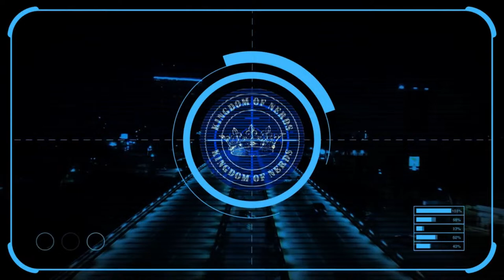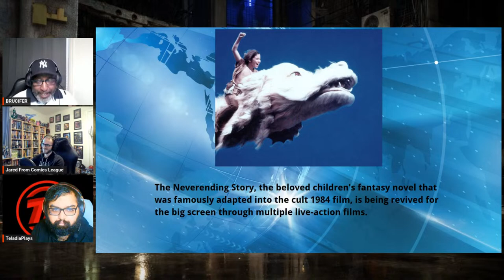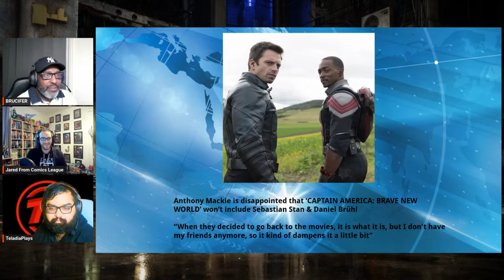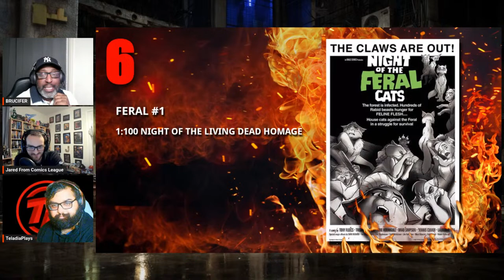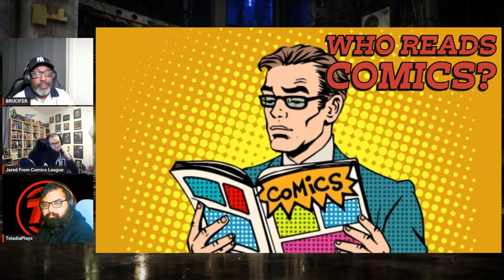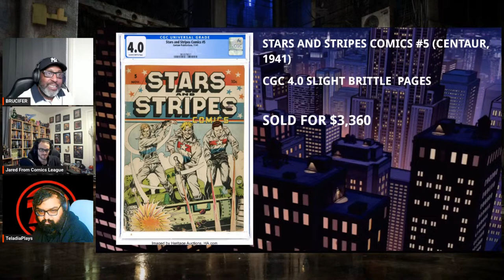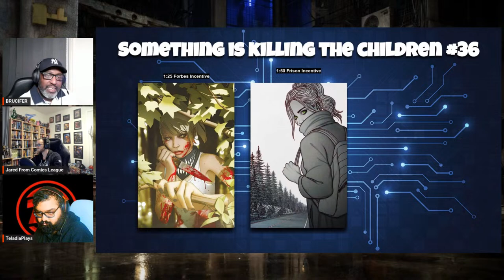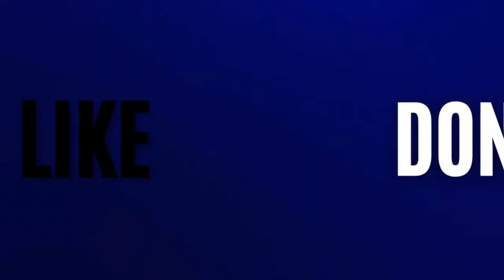COMIC BOOK MARKET UPDATE | COMIC REVIEWS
COMIC BOOK MARKET UPDATE | COMIC REVIEWs   WE LOOK AT THE COMIC BOOK MARKET AND HOW BOOKS ARE MOVING. NEWS, RUMORS AND FOC.